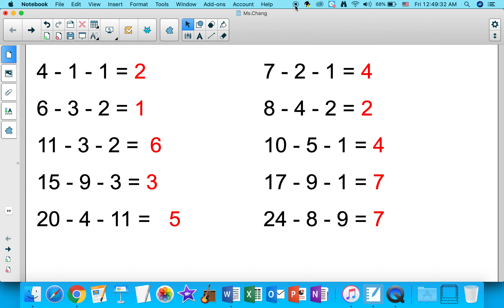Subtracting 2 numbers (answers)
Let's talk about how to subtract two numbers. This video is suitable for anyone who would like to learn some strategies when subtracting two numbers. This video was made with the audience of grade 1 students in mind. Alberta Curriculum, Grade 1